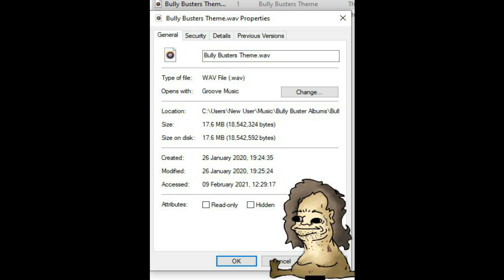Chad Neils - Bully Busters Theme (Official Music Video (4k) ) ♫♩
Track 2 of the chad niels album :)
(vevo)

hey guys